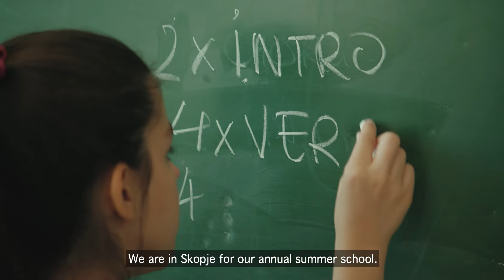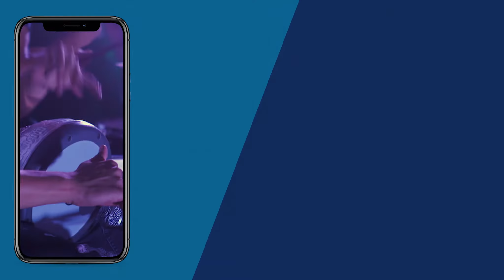Micro-trailer 6 MusicConnects documentary: 2019 Skopje Summer School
88 young musicians from Mitrovica, Skopje and the Netherlands come together for an intensive week of songwriting, recording and performing. Working in ethnically mixed bands, the young musicians overcome ethnic and cultural differences as well as language barriers to work together on their own original music.

The documentary Music Connects is expected in spring of 2020.